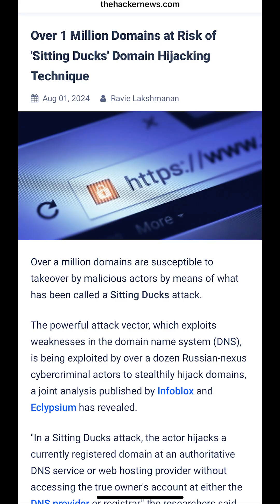Saturday Security Story: DNS is a Sitting Duck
In a world where It's Always DNS, Well, this time it's not it's fault because it's a Sitting Duck. Infoblox and Eclypsium, Inc. are warning us about a 2016 DNS attack that allows threat actors to easily take over a domain name undetected, allowing them to deliver spam, phishing, malware, the works. It could impact up to a million domain names. This is how it works. So you have your Authoritative DNS and if you're hosting provider is not the same, you would then delegate your DNS to this provider. Now, if they're susceptible, a threat actor can attach their name as a lame delegation to that secondary, that delegated provider, add an SSL certificate and go to town. It's been growing unabated. About 35,000 have been impacted since 2018. There are conditions that apply, but make sure that your DNS is secure, that your provider is not susceptible. And that's your Saturday Security Story for August 3rd.